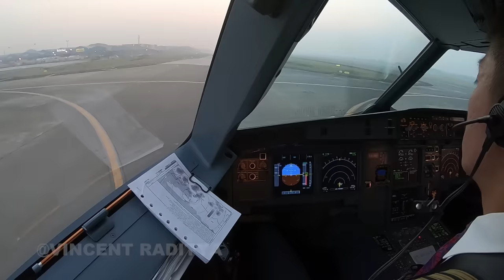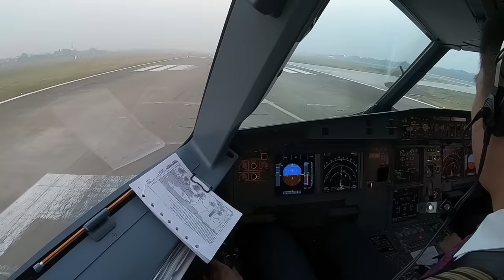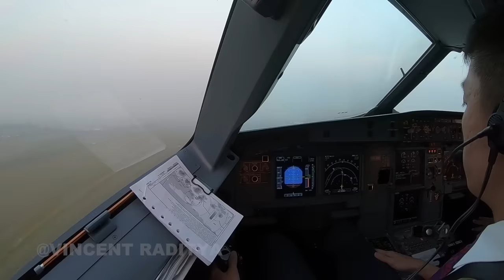SURABAYA From CGK - by Captain Vincent Raditya ( BATIK AIR PILOT ) - Cockpit Video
Download Telegram, open browser ketik:
(klik join) Atau search VincentRaditya